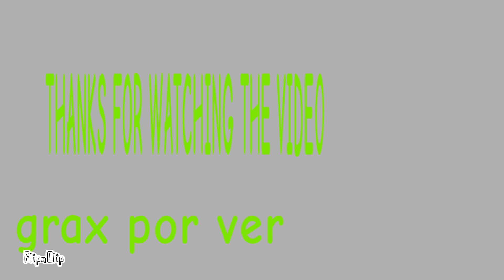Pikmin animation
PIKMIN